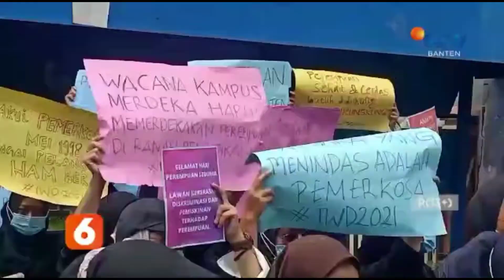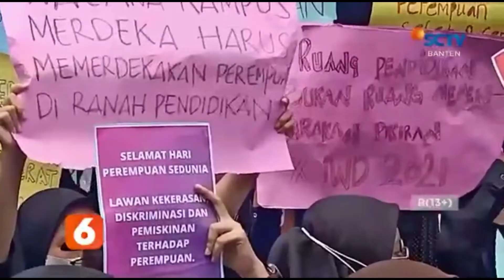PERINGATI HARI PEREMPUAN SEDUNIA, MAHASISWI BANTEN TURUN KE JALAN